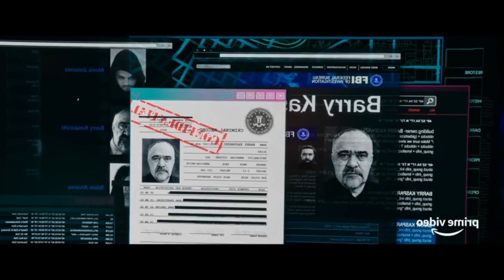Jolt-Movie Review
"This is trying to be the new 'John Wick,' but without the originality of 'John Wick.'" My review of "Jolt," is up now.